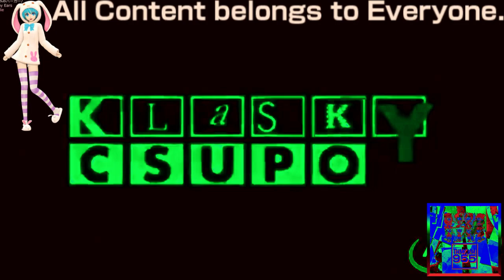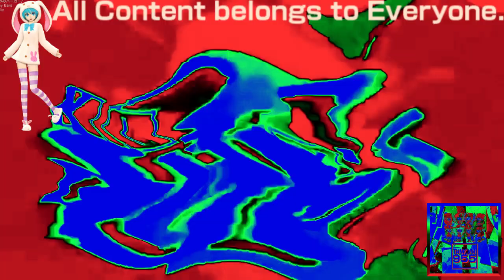(REQUESTED) Klasky Csupo 1998 Super Effects in Phased Effect 15.0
Requested by: 2011gretel and TGMLM6002 Studios